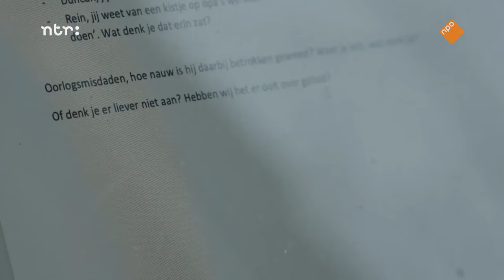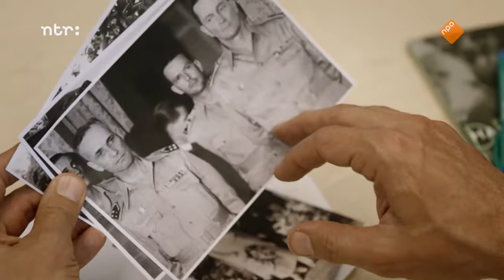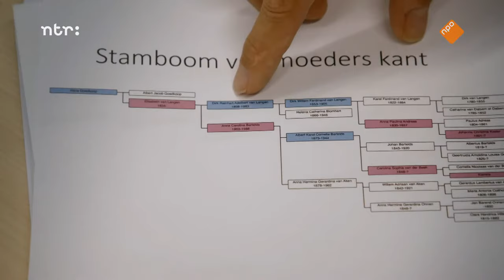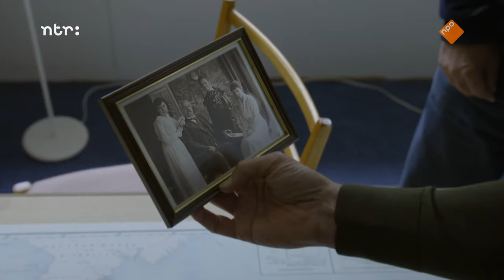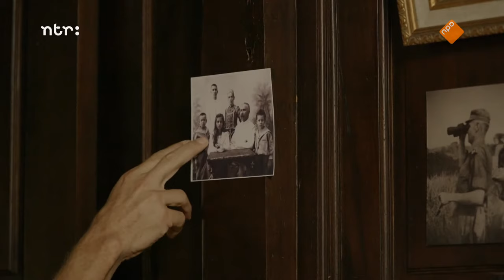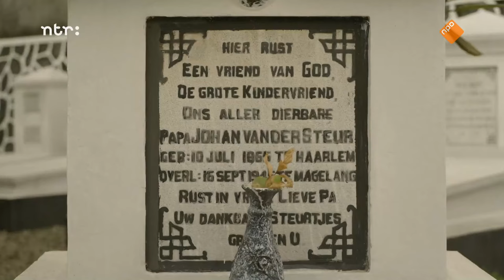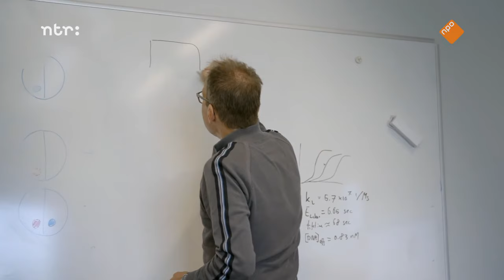Indonesia Calling! 1/8 (eng.translation) See note * **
*Together with director Gerda Jansen Hendriks, Indonesia expert, Hans Goedkoop started the preparations for Indonesia Calling (the title is a reference to the famous and at the time very controversial film by Joris Ivens 'Indonesia Calling' from 1946). However, due to corona, the planned recordings in Indonesia could not go ahead for a long time. In February 2022, they first made the diptych The Indonesian Reckoning**, using material shot in the Netherlands, about the aftermath of Dutch colonial history in Indonesia from 1950 onwards, a diptych that caused a stir. Last autumn the recordings could still take place in Indonesia.

Colonial Layered Cake
Hans Goedkoop leaves for Indonesia in search of traces of his grandfather Rein van Langen. He was born in Java at the end of the 19th century and would later become chief of staff of the colonial army. How Indonesian is Hans' family actually? A DNA test shows a surprising result and the trip through Indonesia brings more surprises. Such as the shelter for children of Dutch men and Indonesian women, founded by missionary 'Pa' van der Steur. In the colony it is crucial which layer you belong to; the more European, the better. What frayed edges does such a strict division cause, also in Hans' family?